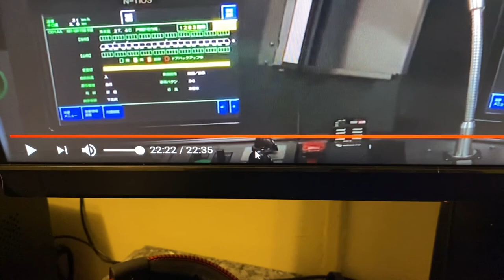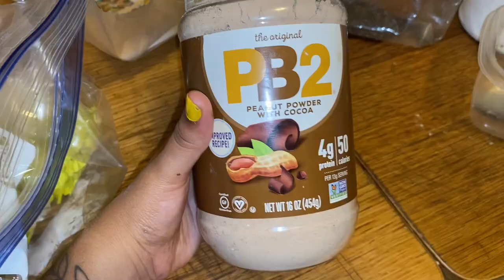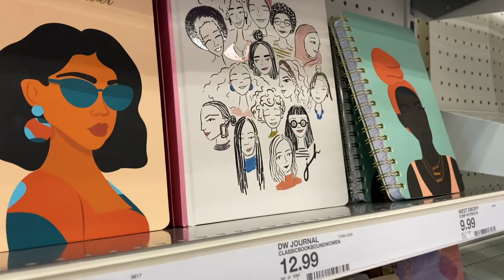intuitive foraging, harvesting dandelion root, vegan feasts, making herbal tea for acne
Hola todos! I am Sekhmet Devine, an antiracist raja yoga teacher. I post yoga flows and other self care practices for holistic healing. I also create spiritual self care products!

This week I'm sharing a childhood story of mine, making an herbal tea mixture for my adult acne, building a standing desk with my boyfriend, and some vegan feasts. Enjoy!

SPIRITUAL SELF CARE

Music
Lofi Geek - Can You Kiss Me More